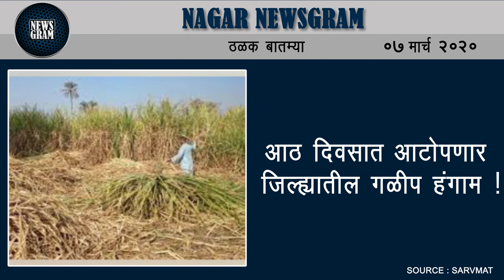शिक्षक संघाच्या त्रिवार्षीक अधिवेशनाला कोरोना व्हायरसचा फटका | Nagar Newsgram | 07 Mar 2020